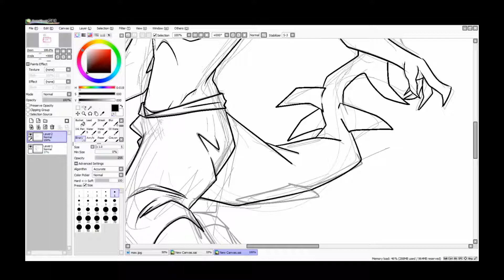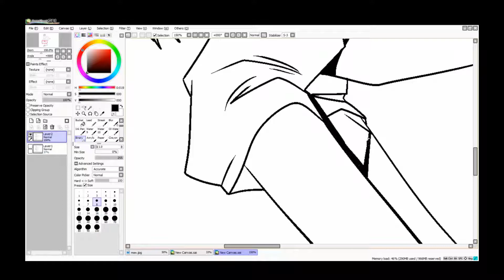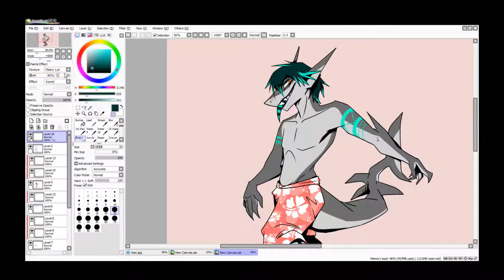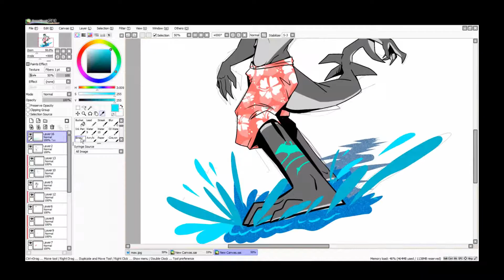Speedpaint 09 - Ajax (OC)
tested out a new framerate with this one, it looks absolutely stunning hehe

Programs Used:
Paint Tool SAI
Wacom Intuous Pen & Touch Small (CTH-480)
Filmora

Check me out on other websites if you’d like! I love meeting new people and discussing fandoms 3